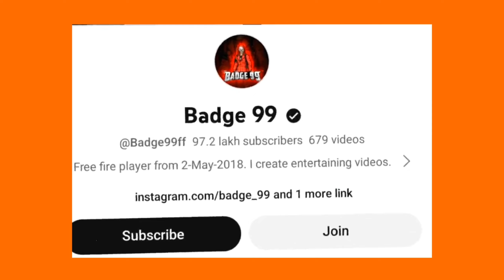HOW TONDE GAMER COMPLETE 10 MILLIONS SUBSCRIBER FASTER THAN BADGE 99 ?@TondeGamer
How tonde gamer complete 10 million subscribers faster than badge 99 ?
Free fire big youtubers
TONDE GAMER And Badge 99 v/s
free fire
free fire live
free fire fact videos
how to gain new gaming audience
TONDE GAMER 10 million
Badge 99 9 millions
free fire gaming content
free fire live Youtuber
how to grow your gaming channel
how to increase your audience
free fire India launch date
free fire
a name style free fire
free fire brand ambassador
free fire back in india
free fire ban date
brazil free fire flag code
free fire car game
codashop free fire
ff mobile pro player
mobile playe gameplay
official ff gaming
best four fingers custom HUD in ff op gameplay
region to 1 player gameplay
ff esport India player gameplay